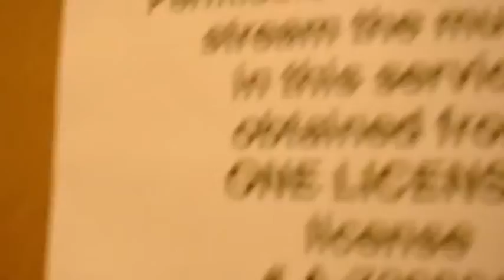Friday August 27, 2021